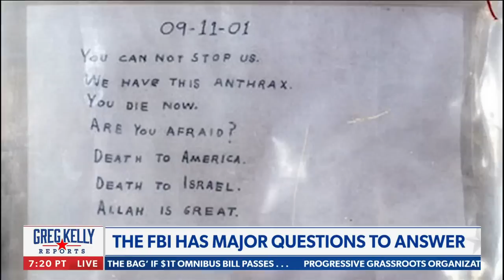Greg Kelly: He couldn't say no... is he lying?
Greg Kelly reacts to FBI Director Christopher Wray dodging important questions about January 6th & if the FBI planted agents to stage the event. Kelly dissects his body language & if he is lying or not - via. Greg Kelly Reports on NEWSMAX.